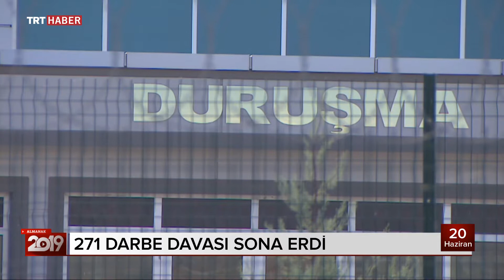2019 Almanak - Darbe Davaları